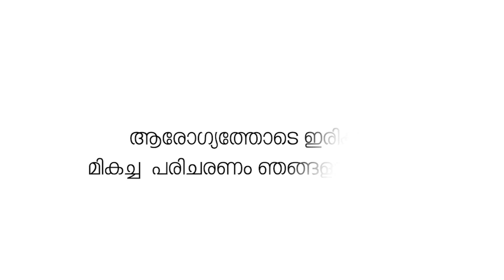സ്‌കൂൾ വാഹനങ്ങളിൽ ജി.പി.എസ് സംവിധാനവും നിർബന്ധമാക്കി മോട്ടോർ വാഹന വകുപ്പ്